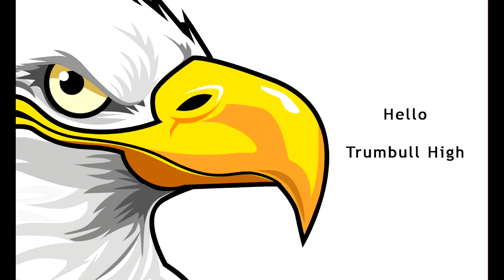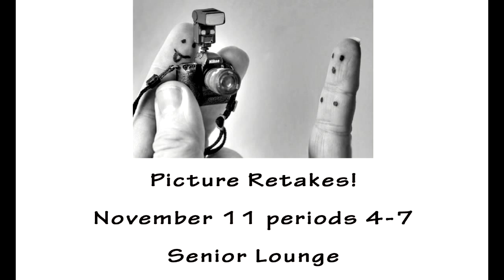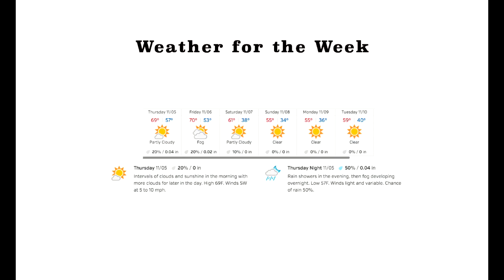Morning Announcements 11/5